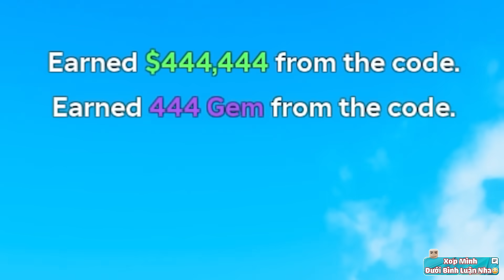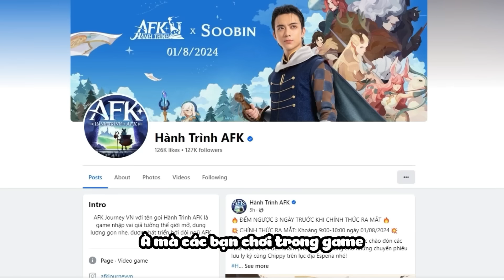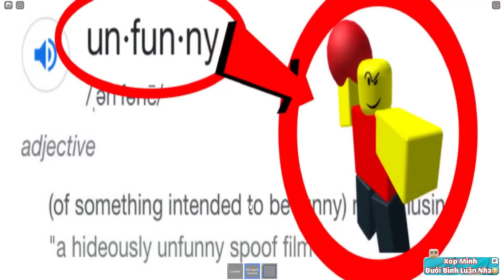Mình Đi Lấy Võ Siêu Bựa Và Toàn Bộ Code Cực Ngon Trong MEME Sea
🧨Giãm 15% mạ𝗣𝗮𝗻𝗴𝗮𝗺𝗶𝗻𝗴𝗿𝗼𝗯𝗹𝗼𝘅 Iinh Bìnk Iuận nha 🥰

ỦNG HỘ 1 KẸO NHA 😍😍😍